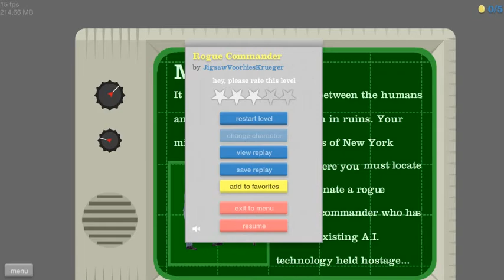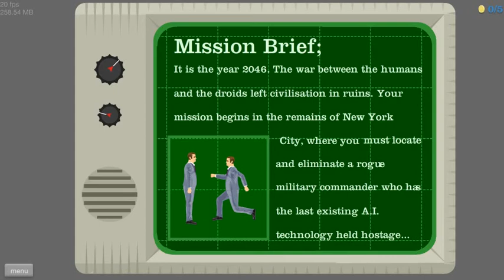Archer in Happy Wheels #9 ( Поглотитель)